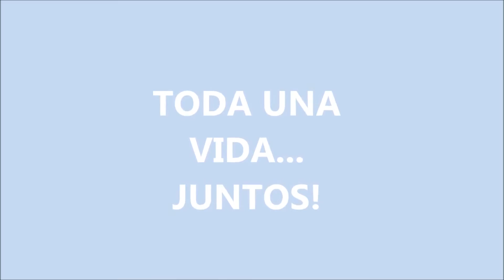TODA LA VIDA...QUISIERA JUGAR CON ESTOS PULPOS